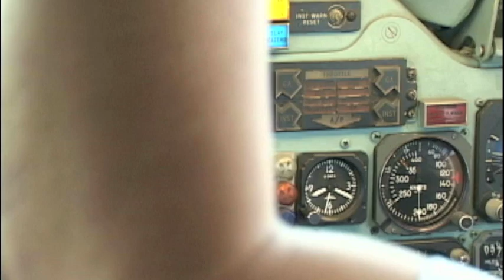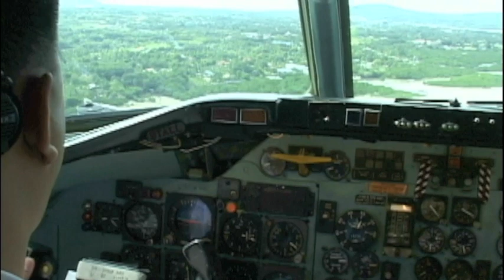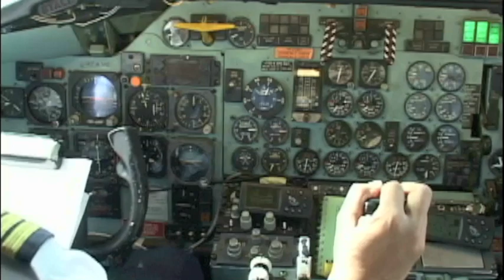DC-9 into Tagbilaran Short Runway